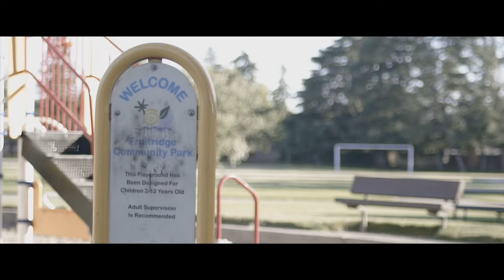Bris - Lightning McQueen (official video)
New single off “I am fruitridge” album shot by @shootsomething produced by @riqonnabeat ig : @bristheemu